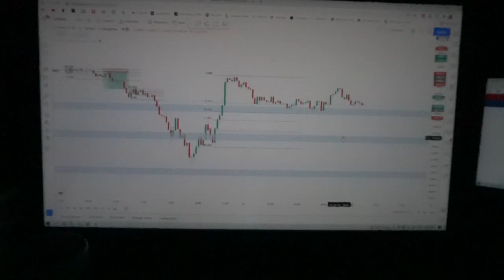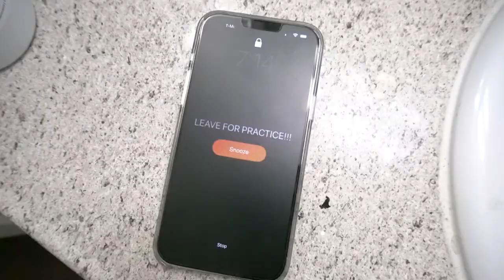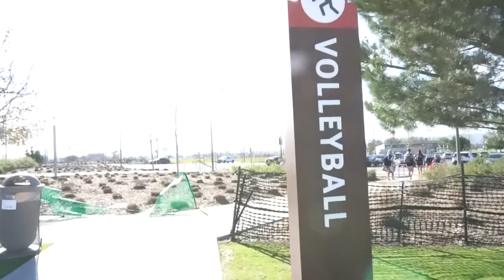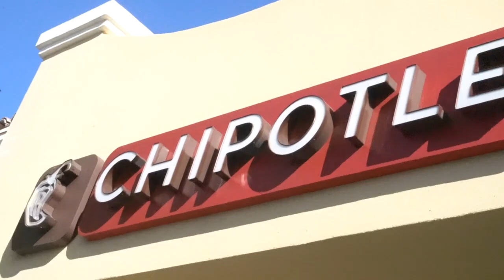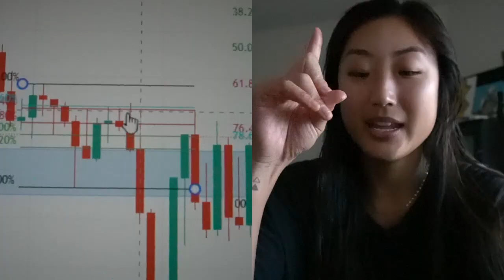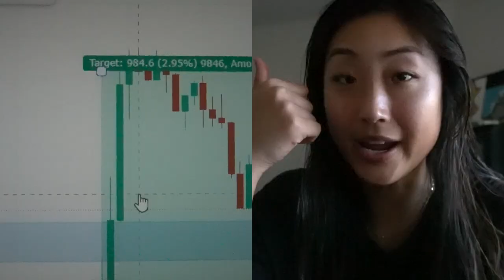day in the life of a college athlete day trader┃updates on FTMO, beach volleyball practice, busy day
Hi everyone!

In this video, I'll be taking you along with me on a typical busy weekday as a college athlete day trader! Day trading, beach volleyball practice, lifting, class, and updates on the FTMO challenge!